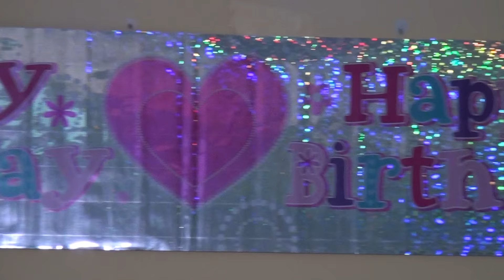Рожден ден на Гюллю от гр. Долни чифлик